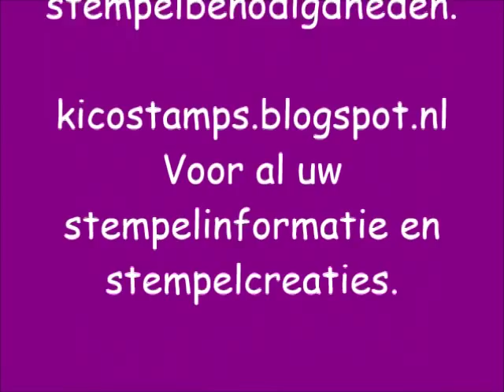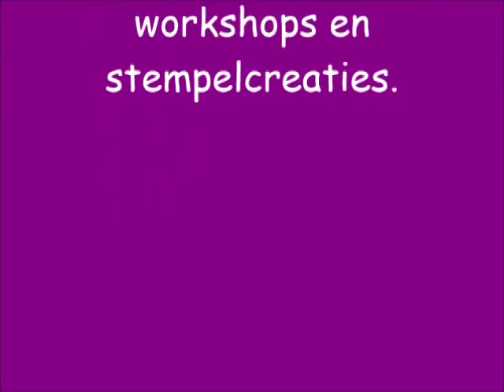Uitleg KiCo's embossingtechnieken 1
Hier krijgt u uitleg om op een bijzondere manier de embossingpoeder te gebruiken. Met een super leuk resultaat.